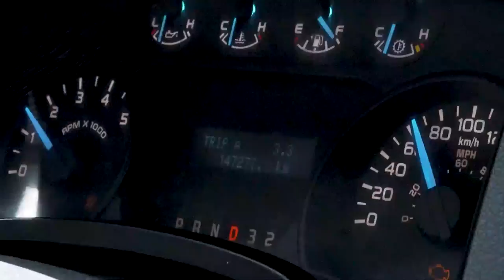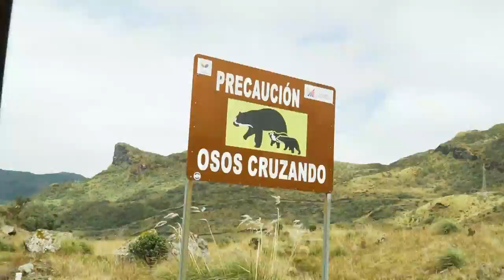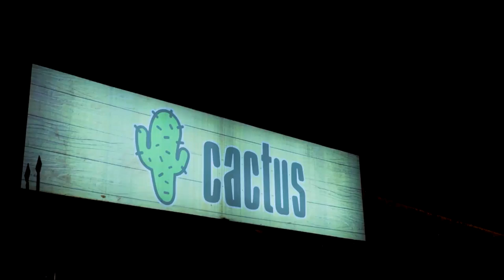DE PICHINCHA A SUCUMBIOS | VUELTA AL ECUADOR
Empezó la vuelta al Ecuador en menos de 50 días y vamos a la PRIMERA PRONVINCÍA en la Amazonía.
Gracias a LagoAdventure por todo

¡SÍGUEME!